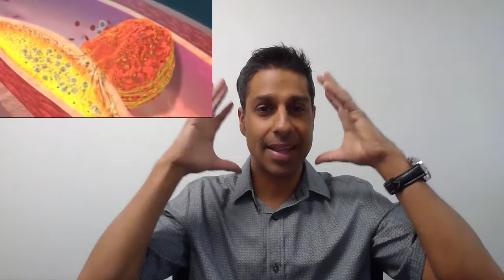Blood Tests to Find Out if You are Having a Heart Attack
The blood tests done in the hospital to determine if you are having a heart attack are not the same blood tests you would use to determine heart attack risk.